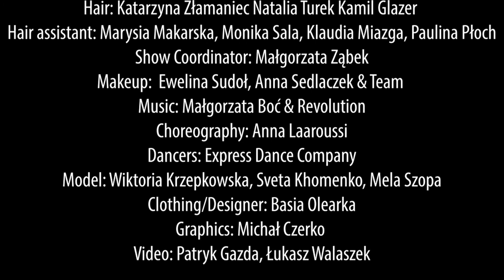Pokaz fryzjerski by Katarzyna Zlamaniec -Targi Ślubne G2 Arena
Fantastico! 😻😻
Już jest video z naszego pokazu fryzjerskiego, który przedstawiliśmy dla Was podczas Targów Ślubnych dla Międzynarodowe Targi Rzeszowskie 🤩🤩 Dziękujemy Patryk Gazda & Łukasz Walaszek 😍
Jeszcze raz dziękujemy serdecznie wszystkim za zaangażowanie ! Pozdrawiamy i ściskamy mocno ❤️
Miłego oglądania 😊
TEAM CREDITS:
👉Concept: Katarzyna Zlamaniec
👉Hair: Katarzyna Zlamaniec, Natalia Turek, Kamil Glazer
👉Hair Assistant: Makarska Marysia, Monika Sala, Klaudia Miazga, Paulina Płoch
👉Show Coordinator: Małgorzata Ząbek
👉Makeup: Ewelina Sudoł Kreacja Piękna, Anna Sedlaczek - MK Beauty Coach & Team
👉Choreography: Anna Laaroussi
👉Dancers: Express Dance Company
👉Model: Wiktoria Krzepkowska, Sveta Khomenko, Mela Szopa
👉Clothing/Designer: Basia Olearka
👉Graphics: Michał Czerko
👉Video & Photo: Patryk Gazda, Łukasz Walaszek
👉Hair Products: z.one concept Polska
👉 Makeup Products: Mary Kay Polska